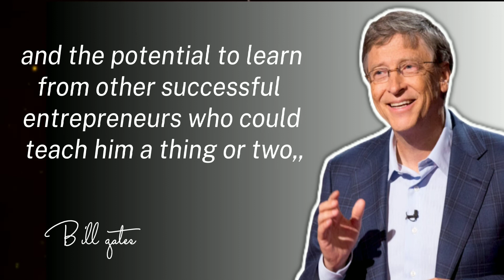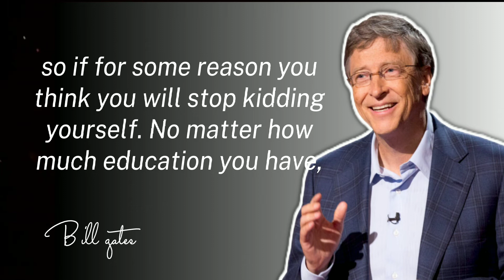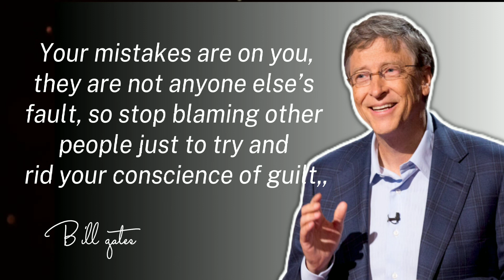5 success lesson by bill gates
William Henry Gates III is an American business magnate, software developer, investor, author, and philanthropist. He is a co-founder of Microsoft, along with his late childhood friend Paul Allen.

Born: October 28, 1955 (age 66 years), Seattle, Washington, United States

Hello viewers I believe that the description should be short yet powerful.

For  feel motivational youtube channel -

I am just trying to fuel the flame and keep engine going. Don't stop if you have failed, going through tough times, sad about something. You are a lot more than you think. Hustle to explore, to succeed.